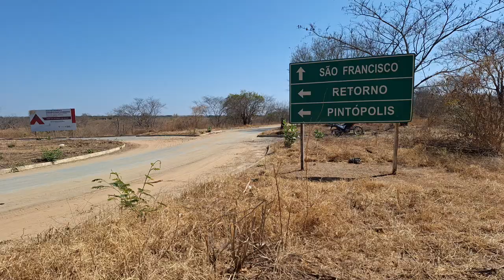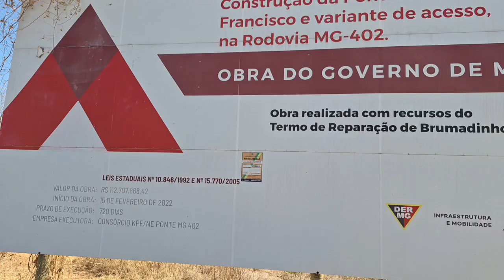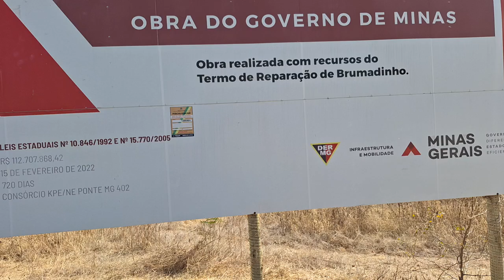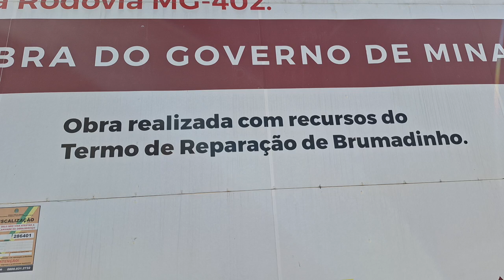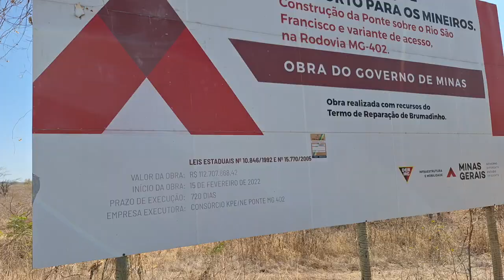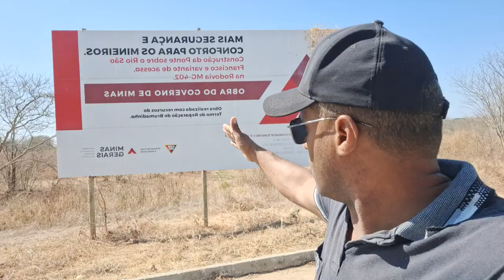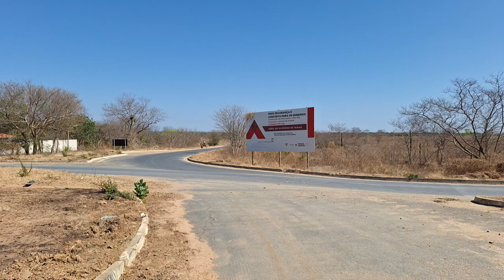Ponte sobre o Rio São Francisco vai ser dada a retomada da obra dia 09/10/2024(3)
Sex 30 agosto 2024  16:35  atualizado em Ter 3 setembro 2024 16:26
Governo de Minas publica edital para retomada da obra da ponte sobre o Rio São Francisco
Estrutura terá mais de 1 quilômetro de extensão e vai acabar com transtorno da travessia por balsas e barcos na MG-402, no Norte do estado
imagem de destaque
Ponte acabará com transtorno da travessia por meio de balsas e barcos
ícone de compartilhamento
O Governo de Minas publicou nesta sexta-feira (30/8), por meio do Departamento de Estradas de Rodagem de Minas Gerais (DER-MG), o edital da nova licitação para a continuidade da construção da ponte sobre o Rio São Francisco na MG-402, obra aguardada há mais de 70 anos pela população do Norte de Minas.

O investimento é estimado em R$173 milhões. A abertura das propostas está agendada para o dia 9/10/2024, às 9h30.

A publicação do documento vai permitir a retomada dos serviços e acabar com o transtorno da travessia por meio de balsas e barcos. A obra representa a esperança de progresso e mais qualidade de vida dos moradores da cidade de São Francisco, às margens do rio que batizou a cidade, e faz a conexão com o município de Pintópolis, pela rodovia MG-402.

"Estamos publicando a nova licitação para a continuidade da obra da ponte. Quero tranquilizar a população de São Francisco e da região de que essa obra tem verba destinada, reservada e específica, e que vai trazer muito desenvolvimento, segurança e conforto, só depende de tempo para ser entregue", assegura o governador Romeu Zema.

Zema frisa que os recursos são oriundos do Acordo de Reparação, pelo rompimento em Brumadinho, assinado pelos compromitentes – Governo de Minas, Ministério Público de Minas Gerais (MPMG), Ministério Público Federal (MPF), Defensoria Pública de Minas Gerais (DPMG) – com a Vale. O rompimento tirou a vida de 272 pessoas e gerou uma série de danos sociais, econômicos e ambientais.

Estrutura

A ponte, uma das maiores já construídas em Minas – com 1.120 metros de extensão e 13,8 metros de largura – está incluída no Provias, maior pacote de obras rodoviárias da última década e tem os recursos garantidos.

Além da edificação da travessia sobre o rio, o edital número 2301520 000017/2024 (Concorrência Eletrônica) prevê obras de melhoramentos e pavimentação de variante de acesso à ponte com 3,06 quilômetros, no trecho entre São Francisco e Pintópolis.

Histórico

As obras foram paralisadas devido à rescisão contratual com a empresa responsável pelo serviço.

A decisão, unilateral por parte do Governo de Minas, foi tomada após reunião realizada com a presença de representantes da empresa e do MPMG, diante da recorrente incapacidade da construtora de avançar com os serviços conforme obrigação contratual.

“Tivemos a infelicidade de contratar uma construtora que alegou desequilíbrio financeiro e acabou abandonando a obra. Mas o dinheiro do Governo de Minas sempre esteve garantido”, lembra o governador de Minas Gerais.

Na época, por meio do DER-MG, o Governo do Estado estabeleceu prazo de 60 dias para a empresa tomar as devidas providências em relação ao grande volume de material estocado no canteiro de obras, bem como para a conclusão de elementos de concreto que se encontravam parcialmente executados, de forma a minimizar perdas pela paralisação.

Pavimentação do trecho Pintópolis-Urucuia

Ainda na região, o DER-MG segue com as obras nas rodovias MG-402 e MG-202, trecho que liga Pintópolis a Urucuia. São 73 quilômetros a serem pavimentados divididos em dois lotes: o primeiro com 21,753 quilômetros e o lote dois com 51,440 quilômetros. A previsão é de que até o final de 2024 cerca de 30 quilômetros já estejam pavimentados.

As obras no segmento vão integrar a região Norte e Noroeste de Minas, os vales do Jequitinhonha e Mucuri e o Sul da Bahia, facilitando o transporte de grãos, que é a base da economia da região.

Além disso, a expectativa é a de que, após a conclusão dos serviços, cerca de 100 mil pessoas sejam beneficiadas diretamente pela pavimentação do segmento.

“A pavimentação da MG-402 e MG-202 é uma obra esperada pela população do Norte de Minas há décadas. A melhoria vai trazer benefícios logísticos e de segurança viária para toda região, além de diminuir significativamente o tempo de deslocamento no trajeto até Brasília, que poderá ter redução de mais de duas horas”, destacou o diretor-geral do DER-MG, Rodrigo Tavares.